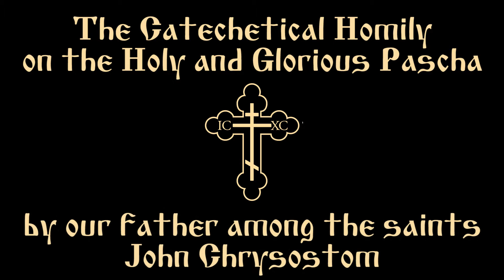2017.04.16. Catechetical Homily of St John Chrysostom on Holy Pascha. Read by Priest John Johnson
The Catechetical Homily of our father among the saints, John Chrysostom, Archbishop of Constantinople, on the holy and light-bearing Day of the most glorious and saving Resurrection of Christ our God
Read by Priest John Johnson